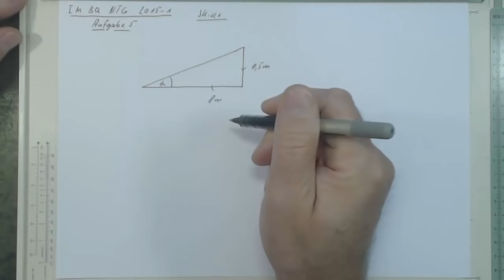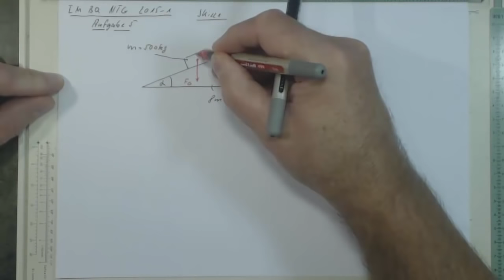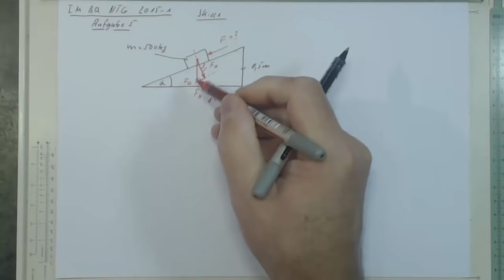IM BQ NTG 2015 1 Aufgabe 5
Schiefe Ebene, Gleitreibung, Bewegungskräfte